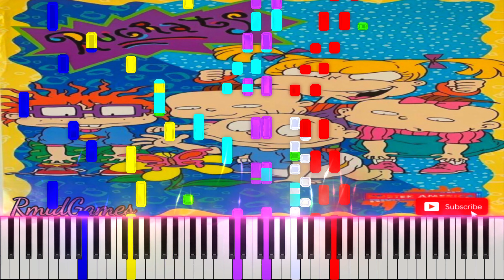Rugrats - Main Theme [MIDI]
Muito obrigado a vocês amigos inscritos no canal e aos novos amigos que estão se inscrevendo!